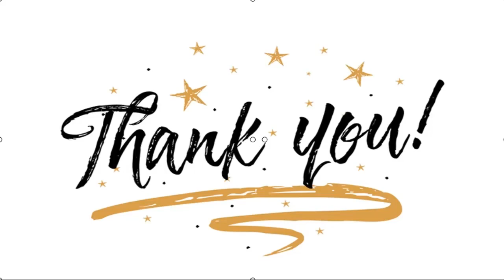✅ Nona Noni Tak Mau Setengah Hati di Single Terbaru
✍  Liputan6.com, Jakarta Artis penyanyi Nona Noni baru saja meluncurkan single terbarunya yang berjudul "Jangan Setengah Hati”. Dalam single yang dianggapnya berbeda ini, Nona Noni memang mulai bereksperimen dan mencoba sesuatu di luar kebiasaannya.    Dari sisi aransemen memang cukup berbeda dari yang biasa dirinya suguhkan dalam single-single sebelumnya. Campur tangan langsung dari Nona Noni dalam penggarapannya menghasilkan sebuah aransemen yang lebih berwarna.   “Untuk musik kali ini lebih berwarna, lebih aku banget. Karena dalam proses mixing aku ikut andil dalam penggarapan," tutur Nona Noni dalam keterangan tertulisnya, baru-baru ini.  Baca Juga  Apa Alasan Suami Cerai Talak Ratu Felisha? 3 Fakta Inul Daratista PHK Semua Karyawan Karaoke Inul Vizta di Jakarta Nona Noni Bantah Single Barunya Menjiplak Lagu Senorita   ...